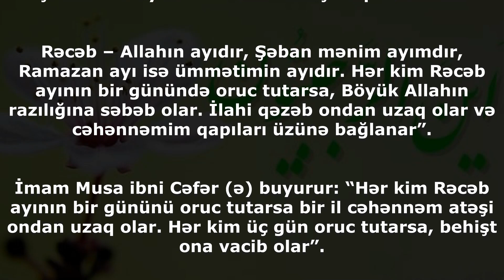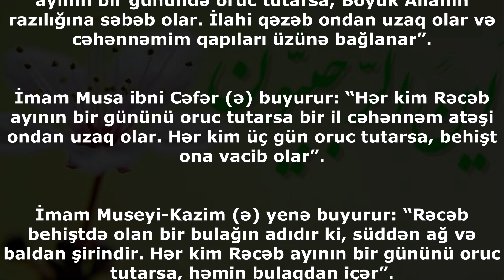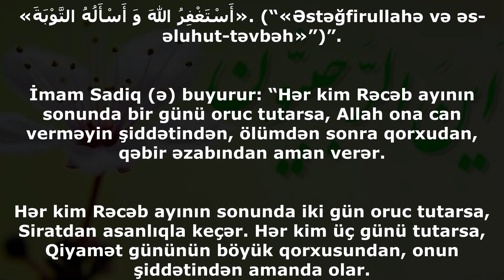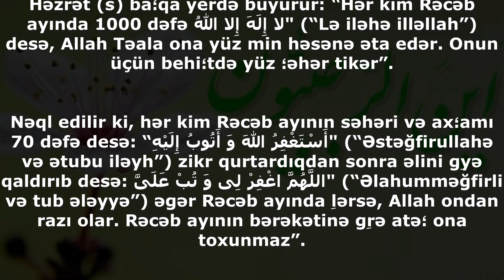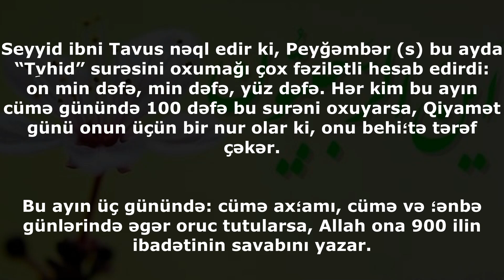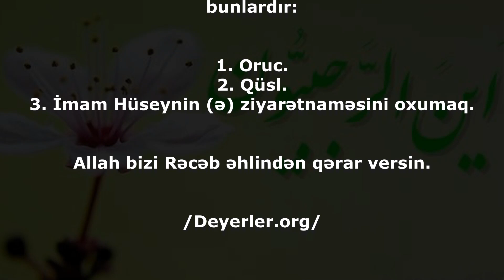Rəcəb ayında 3 gün oruc tutana behişt vacib olar